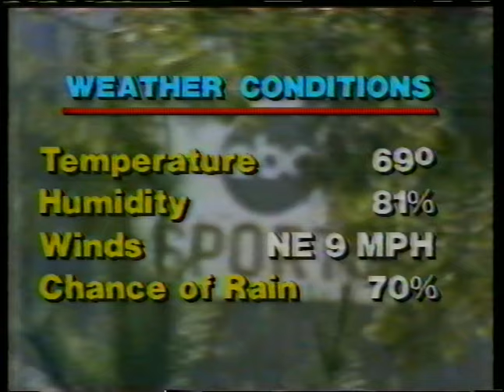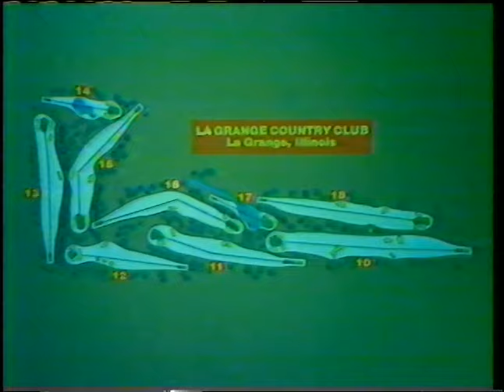1981 U.S. Women's Open (Final Round): Pat Bradley Comes from Behind at La Grange | Full Broadcast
One year removed from her first major title, Pat Bradley was poised to add to what would become a hall-of-fame resume. But could she hold off fellow young star Beth Daniel and the legendary Kathy Whitworth at La Grange Country Club?